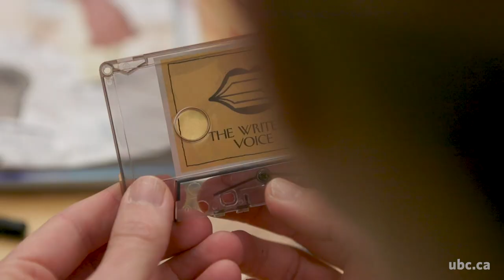Digital Arts & Humanities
Masters and PhD in Interdisciplinary Studies using digital technologies to explore questions central to the arts and humanities; applying arts and humanities frameworks to digital tools and technologies.